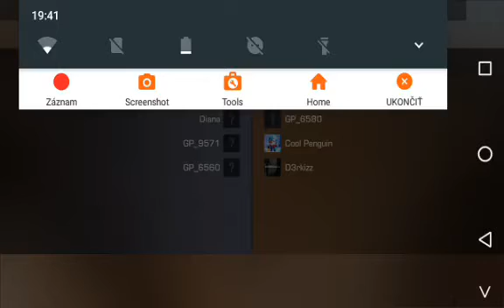Testujem hru cs:go 😎